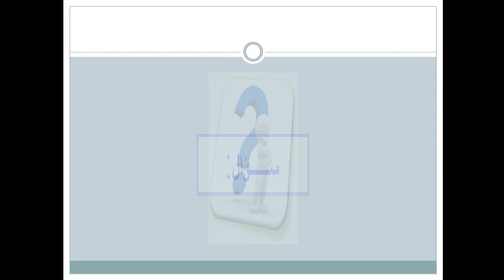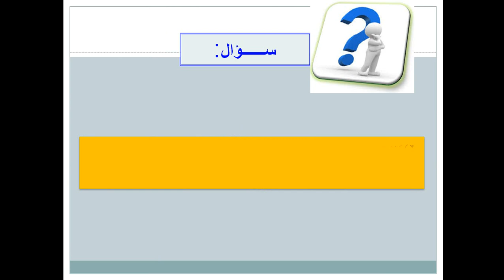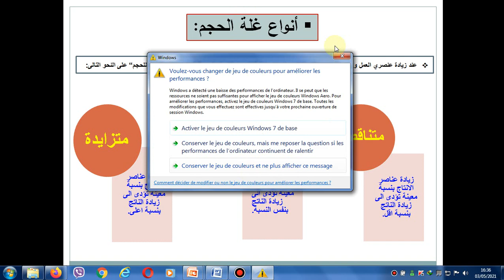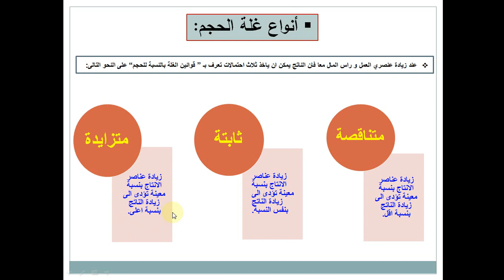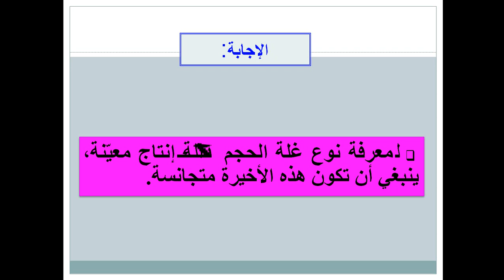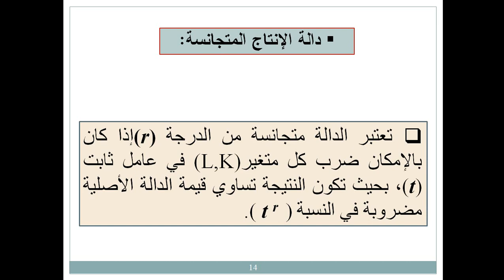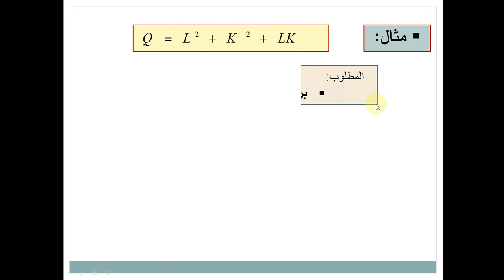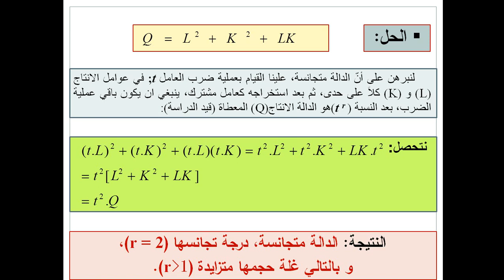L1 S2 SEGC F212 C02 10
Microéconomie 2